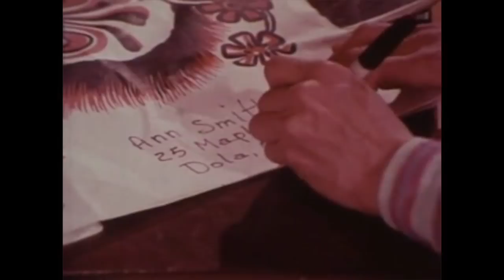The Mads: Halloween Safety - First Edition (Recorded live October 12, 2021)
Featuring riffing by Trace Beaulieu & Frank Conniff ("The Mads" from Mystery Science Theater 3000)

Recorded live October 12, 2021 during The Mads: A Night of Shorts 5 livestream

Produced by Chris Gersbeck

About The Mads:

Trace Beaulieu and Frank Conniff, known to fans of the cult TV series Mystery Science Theater 3000 as “Dr. Clayton Forrester” and “TV’s Frank” respectively, present a new series of livestreams, The Mads Are Back! Every second Tuesday at 8pm ET, Frank and Trace continue the tradition of Mystery Science Theater 3000-style movie “riffing” LIVE and online, where viewers can watch from anywhere in the world.

Beaulieu, who also provided the voice of “Crow T. Robot” during Mystery Science Theater 3000’s initial run, portrayed evil mad scientist “Dr. Clayton Forrester,” while Conniff acted as Forrester’s lab assistant and sidekick, known as “TV’s Frank.” Both Beaulieu and Conniff were writers on the show and have continued to collaborate since leaving MST3K, as members of the similarly-themed live show Cinematic Titanic, and also as co-hosts of the weekly movie podcast Movie Sign with The Mads.

Comedian Joel Hodgson created and starred in the TV show, which found him playing a janitor in the “not-too-distant future” imprisoned aboard The Satellite of Love, forced to watch a series of bad movies in an effort to drive Joel and his robot friends insane. The show was eventually picked up by Comedy Central and later the Sci-Fi Channel, before being rebooted by Hodgson in 2017 for Netflix.

In 2015, Beaulieu and Conniff began touring movie theaters throughout the country as The Mads Are Back, offering their signature brand of quick-witted commentary (known to MST3K fans as “riffing”) over numerous B-movies.

Join the Dumb Industries newsletter for weekly giveaways, discounts and ticket reminders